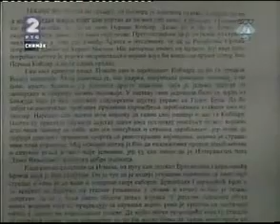Seselj mnozina ili jednina